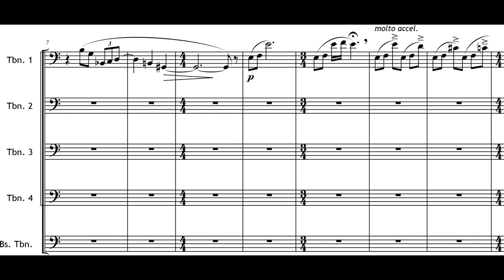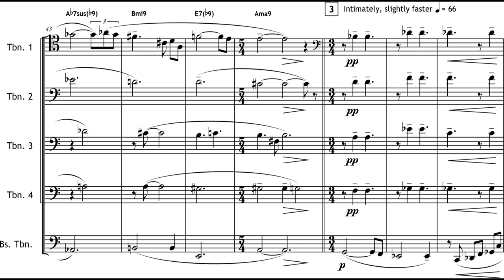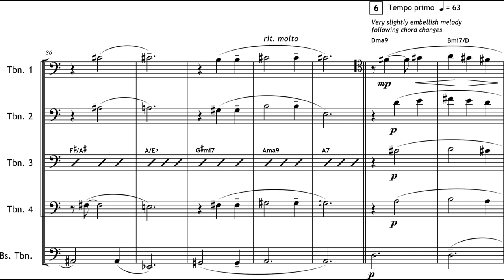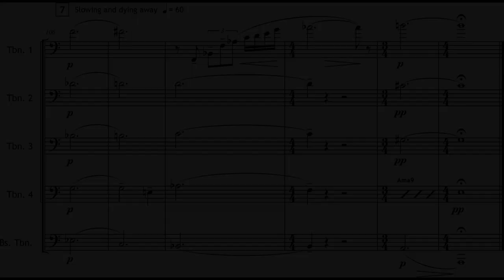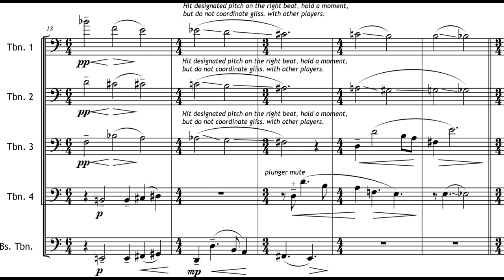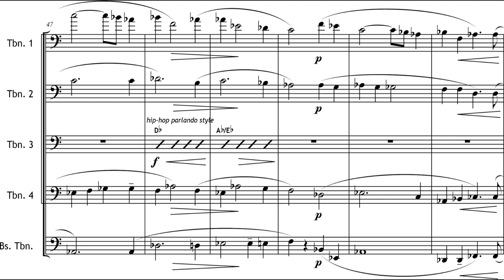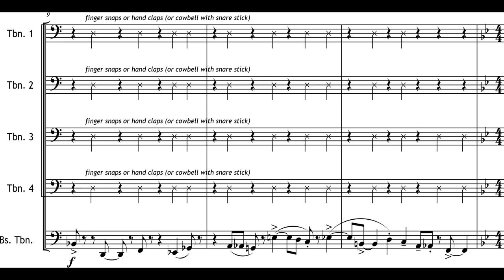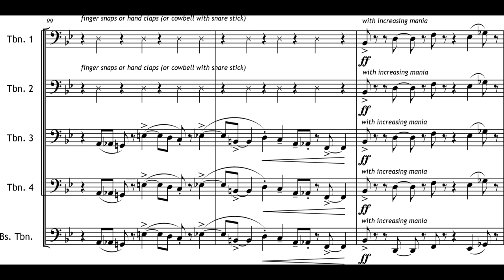Alan Theisen - Crescent City Postcards for Trombone Quintet (2013) [Score-Video]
Alan Theisen - Crescent City Postcards for Trombone Quintet (2013)

I. Lake Pontchartrain Waltzes
II. All Last Night Sat On the Levee and Moaned
III. Throws

Performed by Tromboteam!

Program Note:  Crescent City Postcards for trombone quintet was commissioned by and dedicated to Tromboteam! and I am honored to have collaborated with that ensemble. Each of the three short movements of Crescent City Postcards is a meditation on some aspect of the city of New Orleans, an area I lived near for seven years.